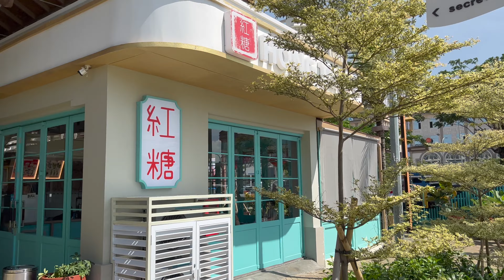CARI JAJANAN DI PANTAI MAJU PIK ▪︎ DARI FOOD STREET 2 ➤➤ EAST COAST ▪︎ EXPLORE NORTH JAKARTA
SUASANA BERBEDA DI EAST COAST PIK ▪︎ PANTAI JAKARTA ▪︎ JELAJAH JAKARTA UTARA

Ada banyak tawaran kuliner menarik di kawasan Pantai Maju PIK. Terdapat beberapa tempat wisata kuliner dengan konsep yang berbeda. Salah duanya ada di Food Street 2 yang berseberangan langsung dengan mall By The Sea, dan East Coast dengan konsep cafe pantai yang semi-open. Jalan-jalan yuk.

Keseluruhan video ini direkam di lokasi dalam satu rekaman nonstop.